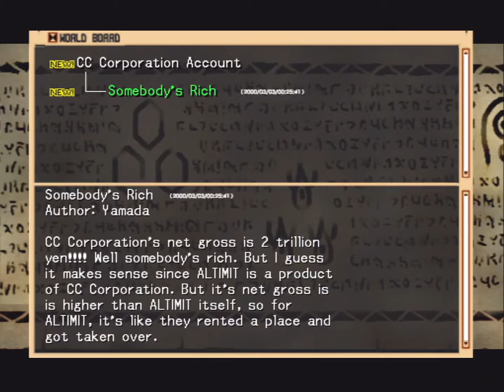.hack//MUTATION (PS2) - Part 15